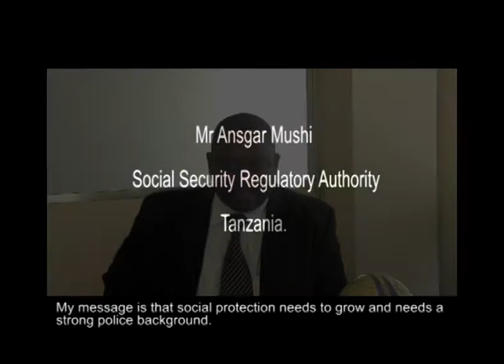Voices on Social Protection from Tanzania and Malawi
On Wednesday (20 April 2011), a round table on Social Protection was organised by the European Working Group on Social Protection and Decent Work in Development Cooperation, of which SOLIDAR is an active member. Speakers shared experiences on the impact of successful social protection programmes in developing countries.